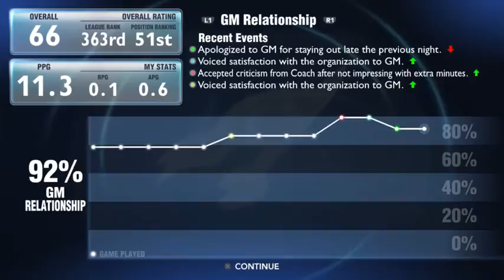Let's Play NBA 2K14 - 16